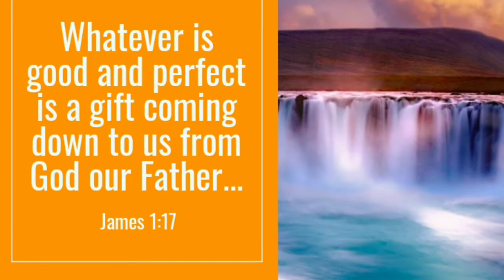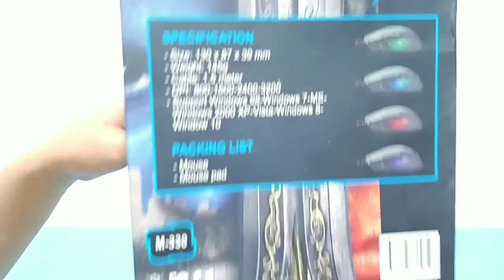BEST MOUSE FOR LEAGUE OF LEGENDS by Yellow Heart